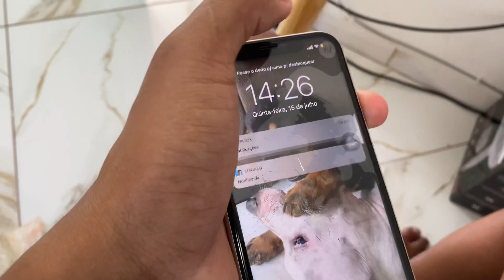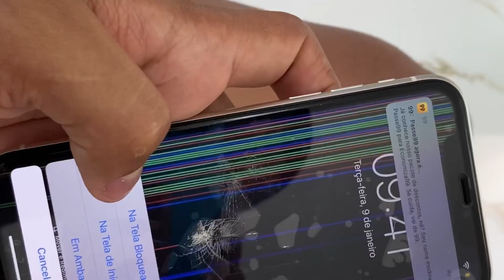😭🔥(TROLAGEM) QUEBREI O IPHONE 11 DE MINHA NAMORADA 🔥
I
nstagram do Casal @Julio_Erikaa

Tiico TOk : @julioeErika

ESSE VIDEO E RECOMENDADO PARA TODOS OS PUBLICOS !! 🆗

❤Nosso Instagram de casal @JULIO_ERIKAA